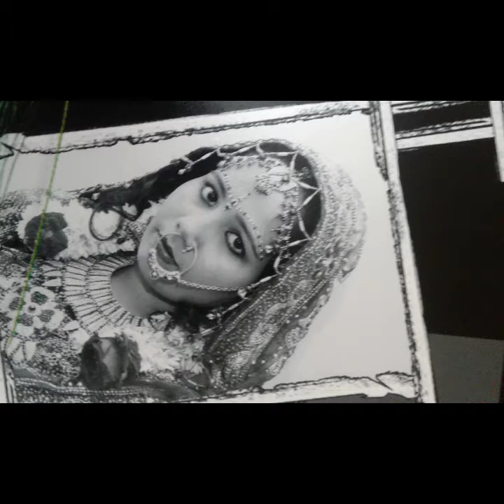mere jivan sathi